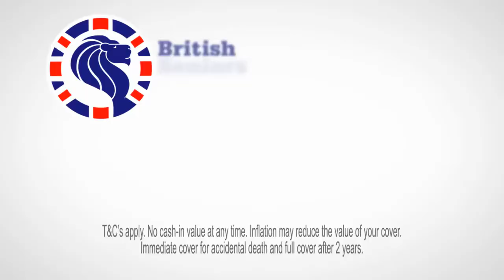I couldn't afford a funeral like THAT....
"Oh look! Stargazer Lillies!" Yes it's the much-mocked British Seniors Advert from 2016, featuring such repeatable lines as "What's the lifetime payback guarantee?" and "And that means i can't lose!". This advert was so lauded that British Seniors later replaced it with an alternative cut in which they replaced some of the funniest aspects. Look out for the 'ghouls' at the end.